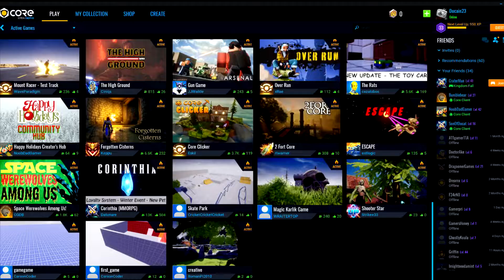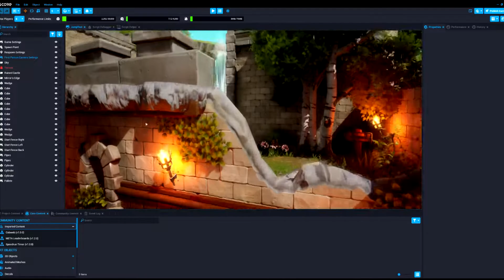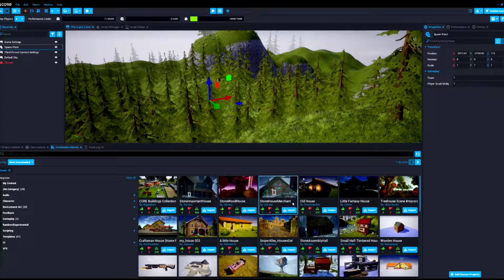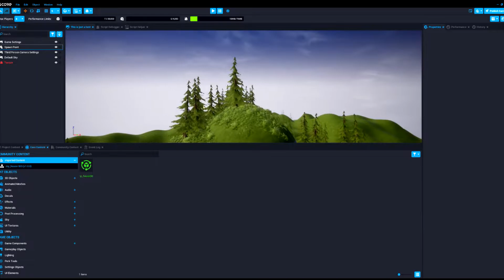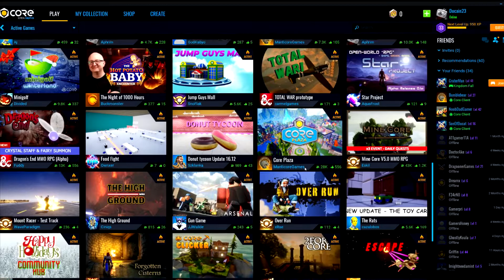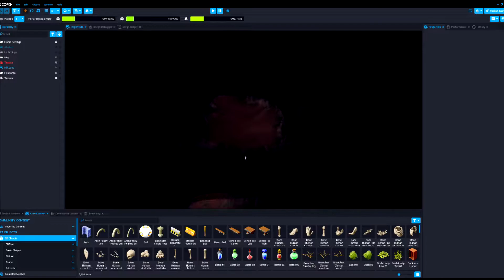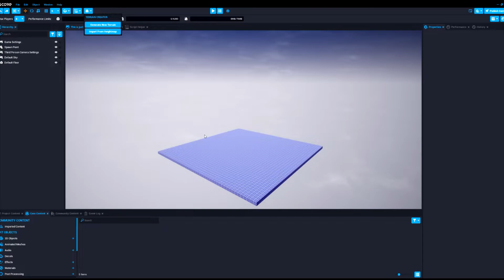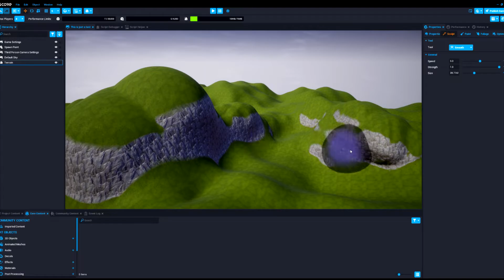I Made A Game In Under 12 Hours WITHOUT CODING!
I made a game in under 12 hours without any knowledge of coding! Core is a platform where you can create games and share them with the community even if you don't have any knowledge of coding.

Catch more Core Gameplay streams over on Twitch!